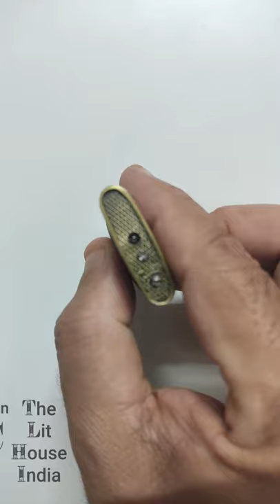OG Cannabis CR Red Premium Pocket Cigarette Lighter (Brass) by PC The Lit House India.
Pooja Creation also known as "PC" & "OG" is engaged into Hiking and Camping Tool, Knife Tools, Cigarette Lighters and accessories.